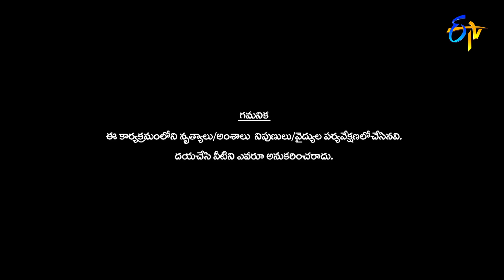Sudheer | Rashmi | Deepika | Aadi | Funny Joke | Dhee 13| Kings vs Queens | 15th September 2021| ETV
Pradeep along with Sudheer, Aadi, Rashmi, and Deepika set the stage into a burst of laughter with their satirical comments.

దక్షిణ భారతదేశంలో అతిపెద్ద డాన్స్ రియాలిటీ షో "ఢీ". 12 సీజన్స్ ముగించుకొని ఇప్పుడు ఢీ కింగ్స్ v/s క్వీన్స్ ("ఢీ" 13వ సీజన్) గా మిమ్మల్ని అలరించడానికి వేరే లెవల్ ఎంటర్ టైన్ మెంట్ ని అందించడానికి సిద్దమైంది. కింగ్స్ టీమ్ కి సుడిగాలి సుధీర్ & హైపర్ ఆది, క్వీన్స్ టీమ్ కి రష్మి & టిక్ టాక్ స్టార్ దీపికా పిల్లి. జడ్జెస్ గా గణేష్ మాస్టర్ గారు హీరోయిన్స్ ప్రియమణి, పూర్ణ వ్యవహరిస్తారు.